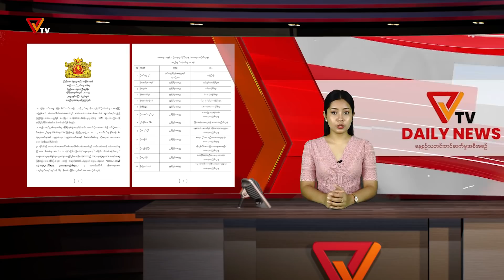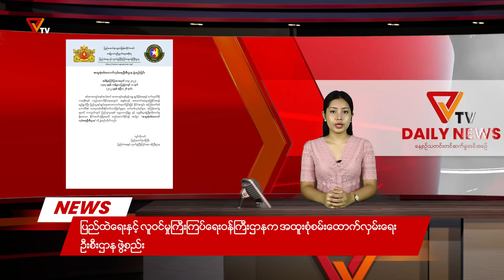Daily News (April - 26)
PVTV ရဲ့ နေ့စဉ်သတင်းထုတ်လွှင့်မှုကို ကြည့်ရှုရမှာဖြစ်ပါတယ်။